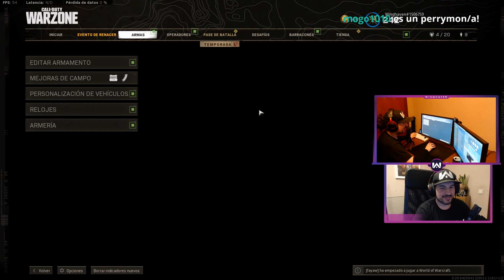El HACKER ESPAÑOL nos dice PORQUÉ ACTIVISION NO lo BANEA en WARZONE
Nos VOLVEMOS a encontrar al HACKER ESPAÑOL con AIMBOT que nos HACE STREAMSNIPE y nos DICE POR QUE no LO BANEAN.